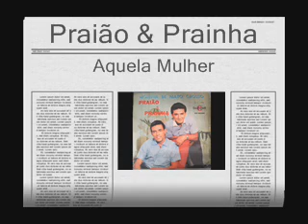Praião & Prainha - Aquela Mulher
(Composição) Caçula & Milano